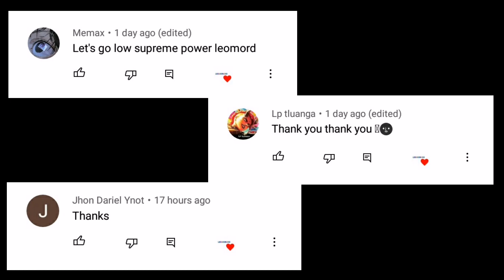JANUARY LOW MMR AUTO SUPREME FAKE GPS MOBILE LEGENDS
I ALWAYS DO A RANDOM SHOUTOUT TO 3 OF MY SUBSCRIBERS. ALWAYS BE PRESENT! :)

- I Supply the latest locations.
- This is not advanced server.

Paano gamitin ang fake gps
How to fake gps
Best country fake gps ml
How to get supreme badge
How to get senior badge
fake gps alucard 2021,
fake gps angela,
fake gps best location for fighter,
fake gps best country,
fake gps brazil,
fake gps best location ml,
fake gps chile atacama,
fake gps chou,
fake gps chile location,
fake gps country,
fake gps developer,
fake gps download mediafıre,
fake gps fanny low mmr 2021,
fake gps granger,
fake gps gusion low mmr 2021,
fake gps in ml,
fake gps kadita,
fake gps realme c12,
fake gps realme 5i,
fake gps samsung,
fake gps settings,
fake gps selena 2021,
fake gps supreme,
fake gps south korea,
fake gps sa pilipinas,
fake gps very low mmr,
fake gps work,
fake gps without google play services,